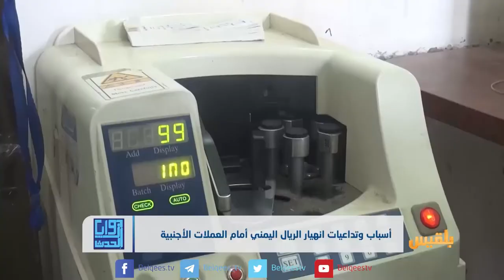أسباب وتداعيات انهيار الريال اليمني أمام العملات الأجنبية | تقرير: محمد عبد المغني